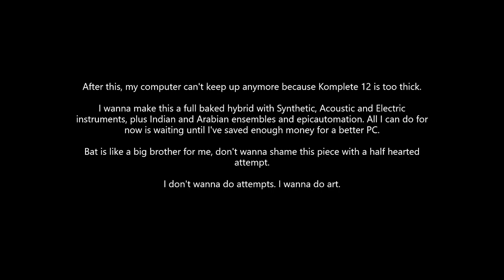When you try to orchestrate Arrival of the Hero from Batikan Iscan but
... Your computer can't keep up.

Hello!
Thanks!